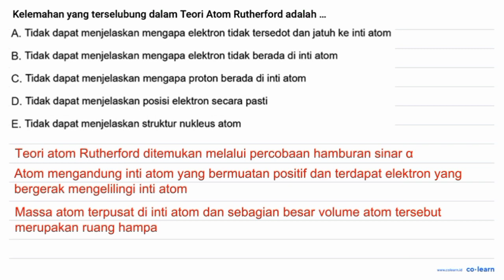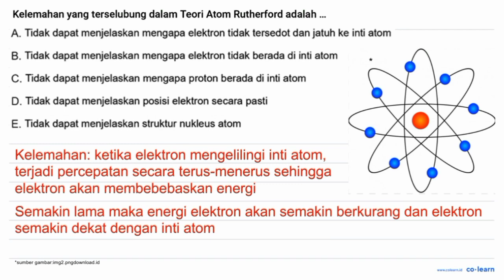Kelemahan yang terselubung dalam Teori Atom Rutherford adalah A. Tidak dapat menjelaskan mengapa ...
Kelemahan yang terselubung dalam Teori Atom Rutherford adalah A. Tidak dapat menjelaskan mengapa elektron tidak tersedot dan jatuh ke inti atom B. Tidak dapat menjelaskan mengapa elektron tidak berada di inti atom C. Tidak dapat menjelaskan mengapa proton berada di inti atom D_ Tidak dapat menjelaskan posisi elektron secara pasti E. Tidak dapat menjelaskan struktur nukleus atom

Topik atau Materi: Perkembangan Model Atom - Struktur Atom dan Tabel Periodik - Kimia Anorganik - Kimia Kelas 10 SMA -

Sumber Soal: Kimia Proprofs SMA , N/A

00:00 : Bedah Soal
01:00 : Konsep, rumus dan pengertian Perkembangan Model Atom
01:18 : Langkah penyelesaian soal
00:26 : Jawaban akhir
00:56 : Penutup